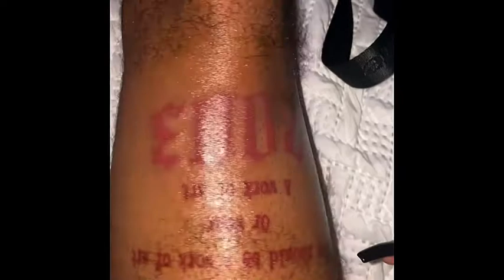Vlog: A Day In My Life (I Snuck And Got A Tattoo🏃🏾)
IG SPAM: yay2kay
SC: @ka.aii

Age:18
Birthday: 5/14
TAURUS GANG♉️